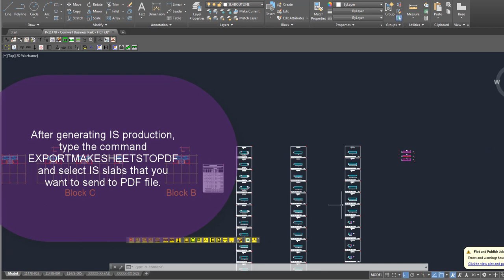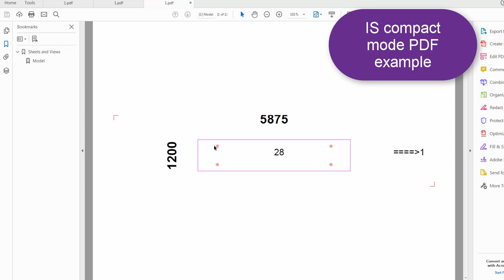CCP issues points 3 and 5 and quick way to report the weight